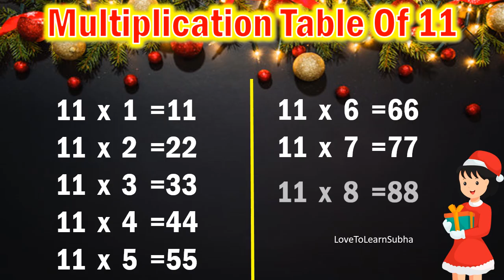Table of 11|Learn Multiplication Table of 11|11 Table/Maths Table/Multiplication Tables/Maths Tables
Table of 11 |Multiplication Table of 11|11 Table |Maths Tables |Multiplication Tables |Maths Table Of 11 |Learn Multiplication Table of 11

This video is to help kids learn the 11 Tables (or) Table of 11.
11x 1=11
11 x 2=22
11 x 3=33
11 x 4=44
11 x 5=55
11 x 6=66
11 x 7=77
11 x 8=88
11 x 11=99
11 x 10=110

Basic Maths concept kids ,Class 1,Class 3,Class 3,Grade 1,Grade 3,Grade 3

This one is from LoveToLearn-"Kids and Maths Zone"

11 table
,11 table english
,11 table for kids
,11 tables for kids
,11 tables english
,multiplication tables
,multiplication
,multiplication table 11
,multiplication tables 11
Maths Table,
Maths multiplication table
,11 table
,tables
,maths tables
,11 ka pahada
,maths tables
,maths tables for kids
11 table
11 table song
11 table english
11 table maths
11 table learn
table of 11
table of 11 for ukg class
multiplication table of 11 for grade 2
multiplication table of 11 video
multiplication table of 11
times table of 11
time table 1 to 20
maths concept for class 1
maths
Arithmetic
premath concept
Maths basics
Basic Maths
maths basic
maths basic concepts
maths basics
maths basics in english
maths tricks
maths basic formulas
math concepts

kidsline educational videos for toddlers
educational videos for children
educational videos
premath concept
Maths basics
Basic Maths

kids songs
kids
kids rhymes
kids learning
kids videos for learning
kids videos for learning english
kids videos for learning kindergarden
kids videos for kids hindi
kids videos for kids tamil
kids videos for kids telugu
kids learning videos
kids learning